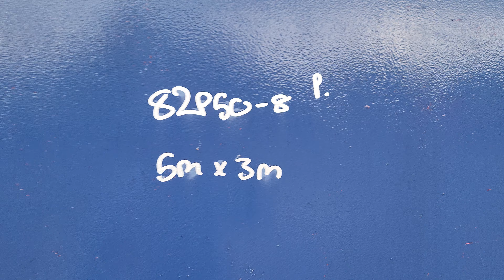5m x 3m Toilet Block, Entered into Auction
5m x 3m Toilet Block

Entered into Auction, please click below link for further details or contact the office on 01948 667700.